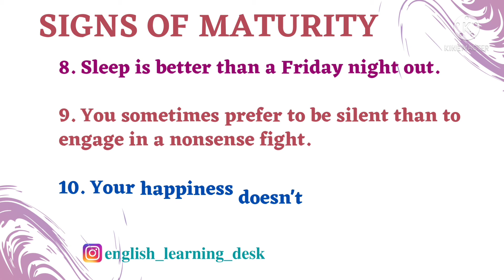Signs of Maturity | Psychology | Psychological Facts | English Learning Desk ✨😊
Being mature helps to show your personality with gratitude of attitude.
Here are the things reveal that how mature you are.